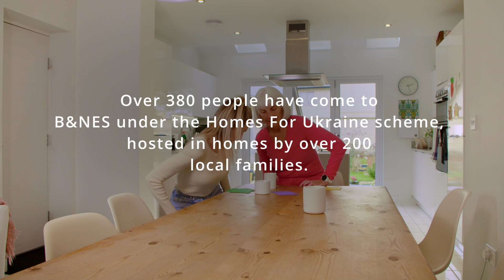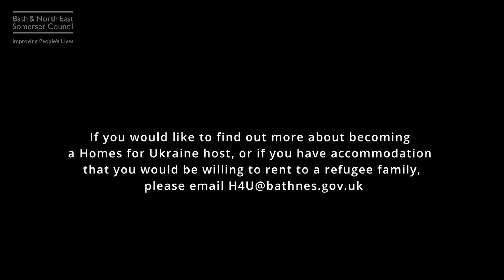Homes For Ukraine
Since April 2022, over 380 Ukrainians fleeing war in their own country have come to Bath and North East Somerset to live with local residents, under the Homes For Ukraine scheme. This short film captures some of the experiences of B&NES hosts and their Ukrainian guests who have taken part in this incredible scheme.